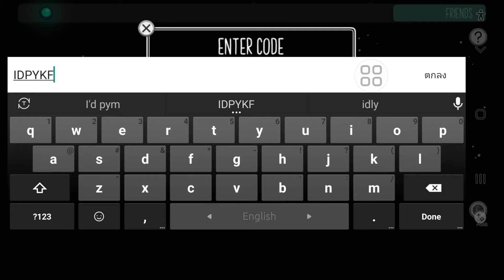วิธีเข้าร่วม Friends ใน Among Us อัปเดตปี 2024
ฉันจะแสดงวิธีเข้าร่วม Friends ใน Among Us อัปเดตปี 2024 ให้คุณดู ดูวิดีโอนี้และเรียนรู้วิธีเข้าร่วม Friends ใน Among Us อัปเดตปี 2024
❤️โปรดแชร์ให้เพื่อนๆ ของคุณดู หากคุณชอบและพบว่าวิดีโอนี้มีประโยชน์

🤷‍♂️ คำถามอื่นๆ ที่เกี่ยวข้อง:

วิธีเชิญเพื่อนใน Among Us 2024

วิธีเข้าร่วม Friends ใน Among Us 2024 วิธีเพิ่มเพื่อนใน Among Us 2024
วิธีเพิ่มเพื่อนใน Among Us 2024 มือถือ

วิธีเข้าร่วม Friends ใน Among Us